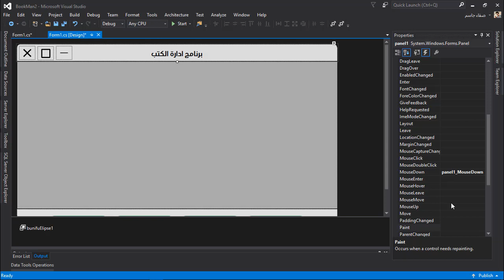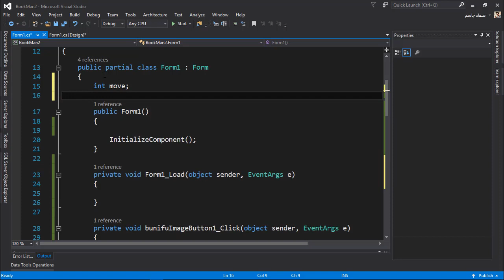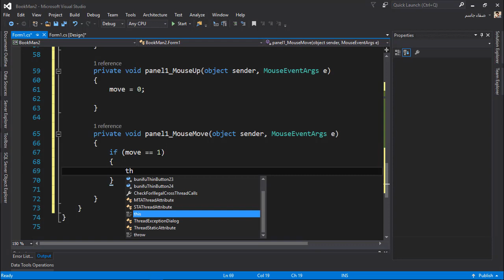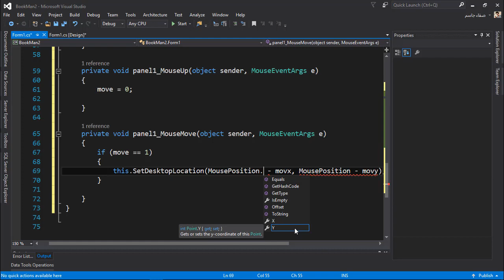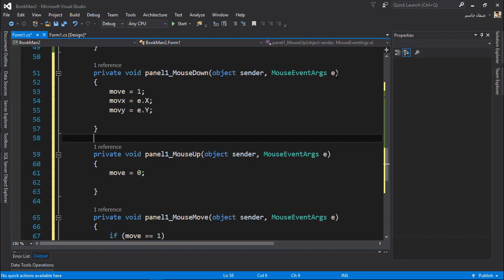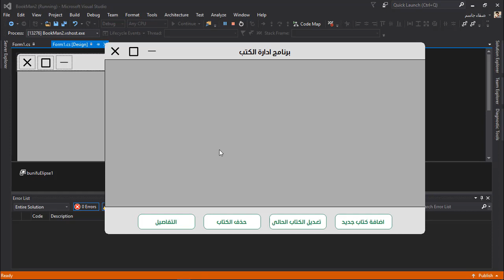تحريك الفورم بدون حدود| C# Course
. دورة تعلم لغة سي شارب الكاملة